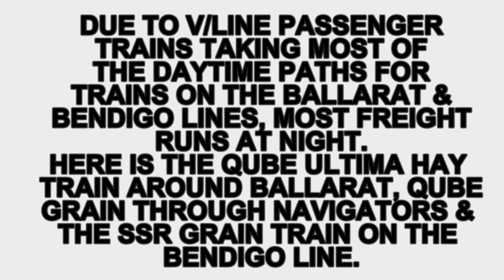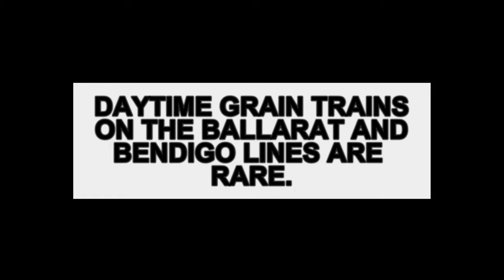4K Rare Daytime Freight around Victoria, Australia - SSR Grain & Qube Ultima Hay & Qube Grain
Welcome to Schony747 and the weekly trains presentation. This video features three Broad Gauge Trains that normally runs at night. With the amount of V/Line Passenger Trains on the broad gauge network, most broad gauge freight runs at night when train paths are available.

The three trains featured here are The Qube hay train to Ultima, The Qube broad gauge grain consist to Melboutne and The SSR broad gauge grain train to Deniliquin. The Qube trains could run during the daytime as the consists ran via the Ballarat to Geelong line where there are no passenger trains and the SSR trains ran on a Sunday or outside peaks where a few paths were made available.

Trains in order -

** Qube hay train to Ultima at Navigators, Ballarat Railway Station and Creswick - G512 & VL346.
** Qube grain train to Appleton Dock Melbourne - T376, X31, G512 & G521.
** SSR Grain at Diggers Rest S317 & S302.

Hit the like button if you enjoyed the video and hit the bell to subscribe to Schony747 for weekly train, aviation and tram updates - See you Friday for planes - Brenden S.

Filmed Navigtors, Ballarat, Creswick, Diggers Rest